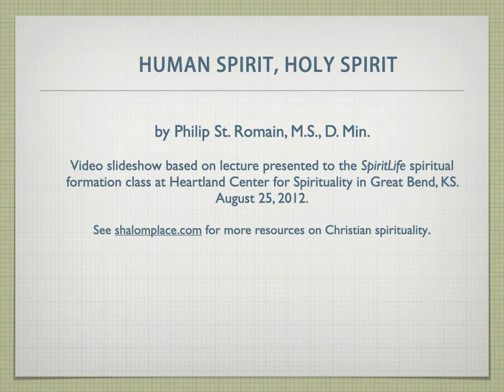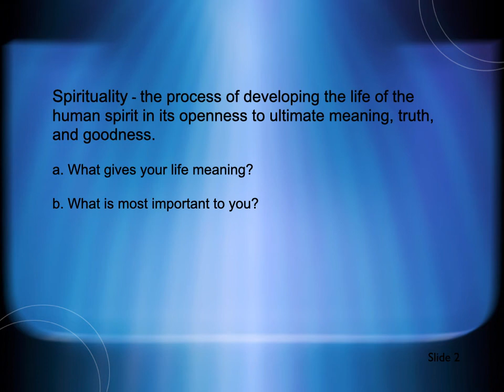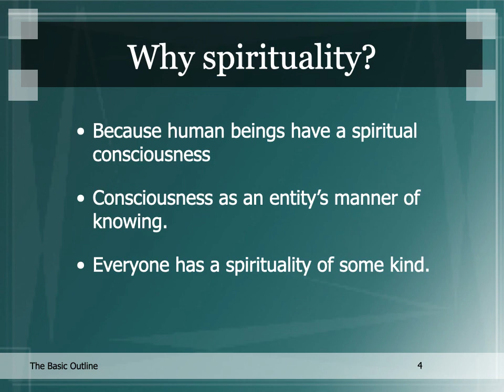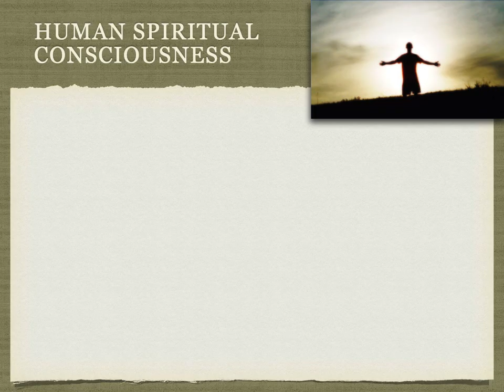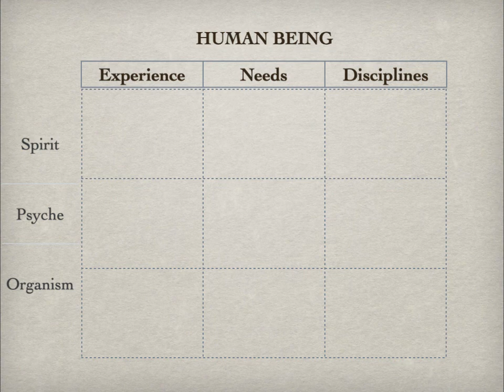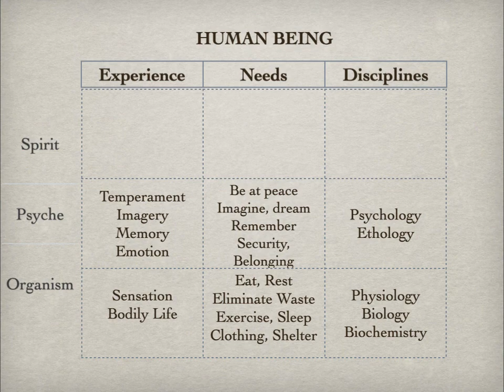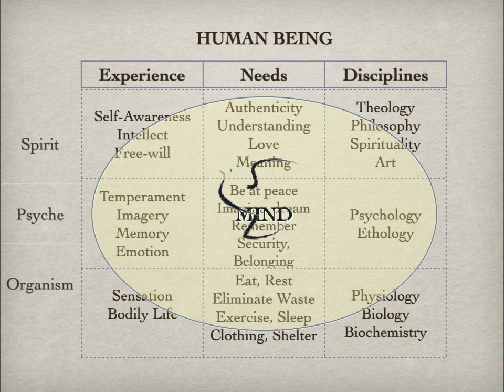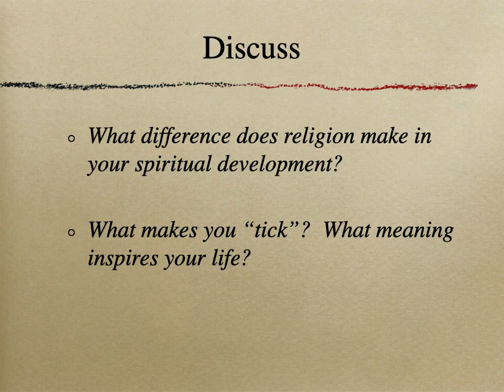Human Spirit, Holy Spirit: Introduction to Christian Spirituality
This lecture by Dr. St. Romain presents a holistic understanding of human nature as organism, psyche and spirit. The attributes of human spiritual consciousness in its embodiment are discussed, with examples of its functions, needs and pathologies. Christian spirituality is defined as spirituality practiced in the context of Christian faith, attentive to the guidance of the Holy Spirit.